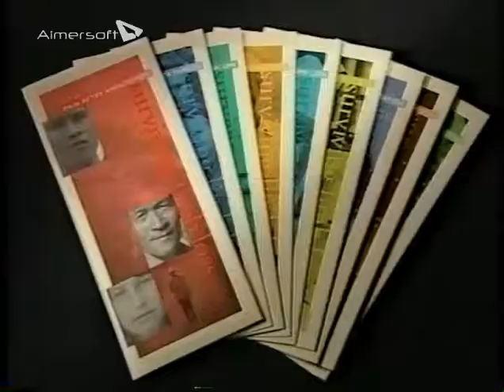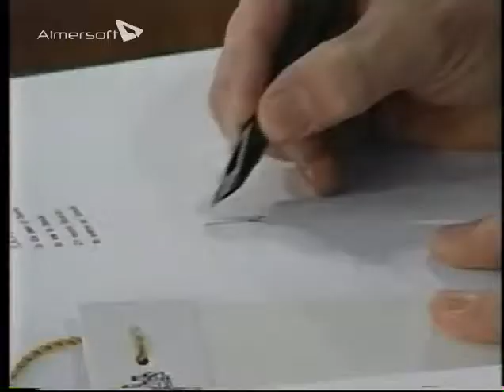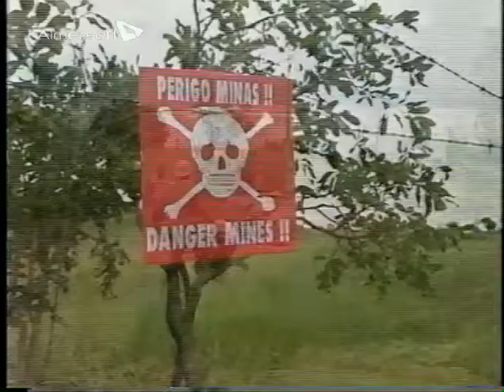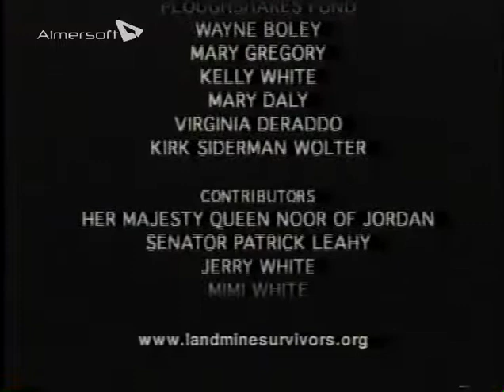Reclaiming Lives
The story of Survivor Corp